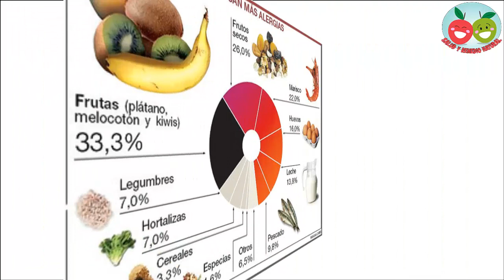Prueba estos remedios caseros y dile adios a la alergias de forma natural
Las alergias son reacciones impulsadas por el sistema inmunitario ante la exposición de un componente determinado que puede ser un alimento o sustancia química o factores ambientales.

La reacción y su virulencia viene determinada por el tipo de alergia que se padezca y aunque normalmente aparte de las molestias asociadas no presentan complicaciones adicionales, algunas alergias son potencialmente mortales y se debe extremar la precaución como en el shok anafiláctico.

Los remedios caseros para las alergias, es algo que se recurre y que muchas veces estos son muy efectivos, aunque decir que lo más importante y recomendado es acudir al especialista (alergólogo) para poder recibir un correcto diagnóstico y tratamiento.

1. Remedios para la nariz tapada.

En este tipo de casos, puede aparecer el escurrimiento nasal y es que si tenemos la nariz tapada por el ambiente, nuestro cuerpo no puede determinar las causas y por eso, que se necesita de algo que nos pueda destapar la nariz de manera inmediata. Masticar un diente de ajo  por 2 minutos, puede ser ideal para destapar la nariz, debido a su fuerte su sabor, que esto hará que nuestras fosas nasales, regresen a su normalidad.
Descubre y conoce remedios para la congestión nasal.

2. Remedios para los ojos rojos.

En este tipo de alergias, puede llegar a derivarse la conjuntivitis y esta puede ser un detonante de algo más serio. Para evitar este problemas, se puede usar la manzanilla para los ojos rojos, debido que los componentes de está hierba son ideales para darle su tonalidad normal a nuestros ojos.

Se necesitará dejar la hierba de manzanilla en un recipiente con agua caliente, para después meterla en nuestro refrigerador y dejarla reposar por 24 horas. Después de esto, podremos utilizarla en nuestros ojos 3 veces al día, empapando una bolita de algodón con esta infusión. Aplicar directamente sobre cada párpado y dejarlo actuar por unos minutos.

3. Remedios para alergias por alimentos.

Este tipo de alergias pueden ser un causante de diversos problemas de salud, preparar un vaso de agua con 2 cucharadas de avena  esta puede ayudar a calmar la alergia o incluso eliminarla.
Tal vez, te puede interesar conocer sobre la guía de intolerancias alimentarias.

4. Remedios para alergias primaverales.

Infusiones de manzanilla, pero en lugar de tomarla hay que respirarla durante unos 5 minutos, la cual ayudará a reducir la congestión. También se puede lograr un efecto y propiedades parecidas aspirando el olor de la cebolla .